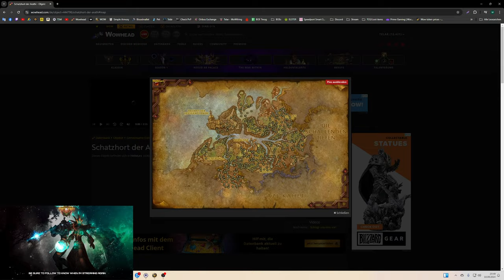Erfolgs Guide: [Leben auf dem Hof]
Amazon (Games):

♦ Bildschirm:
32" (81,28cm) LG Electronics UltraGear 32GP850-B schwarz 2560x1440 1xDisplayPort 1.4 / 2xHDMI 2.0

27" (68,58cm) Gigabyte Curved G27QC schwarz 2560x1440 1x DisplayPort 1.2 / 2xHDMI 2.0

1000 Watt be quiet! Pure Power 12 M Modular 80+ Gold

Stand 10/23